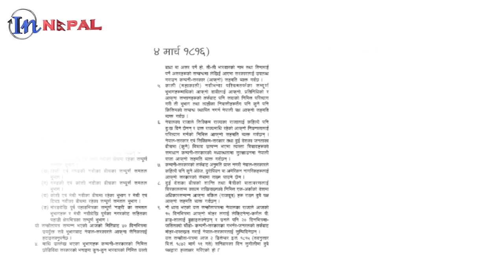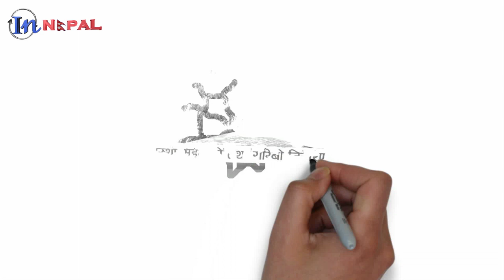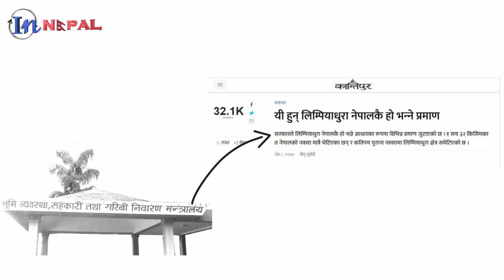NEPAL INDIA BORDER ISSUE | नेपालकाे नयाँ नक्सा । यी हुन् प्रमाण || In Nepalaya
सरकारले सुगौली सन्धिअनुसार लिम्पियाधुरा, कालापानी र लिपुलेक क्षेत्र समेटिएकाे नेपालकाे राजनीतिक र प्रसासनीक नक्सा लागू गरेकाे छ ।